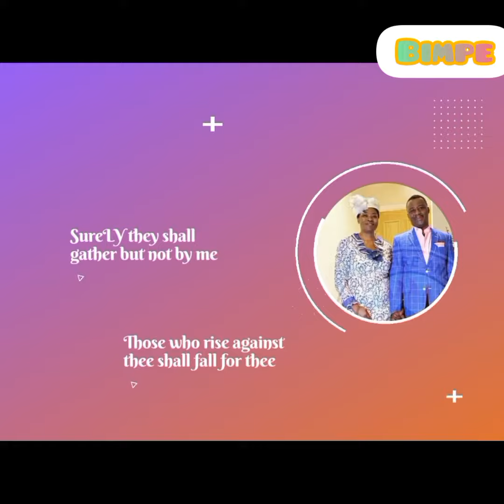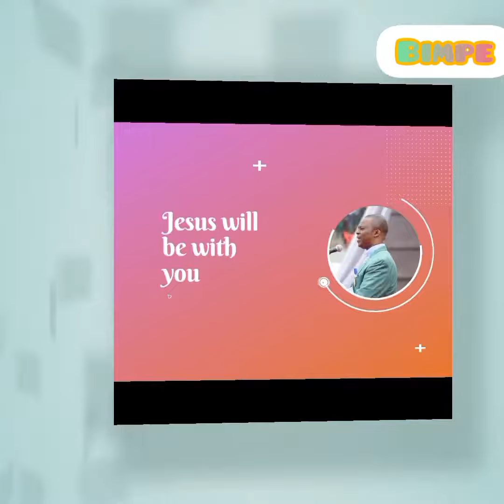Jesus will be with you Hymn by Rev. J.B. Mackay medley with Let God arise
Celebrating Our Father and Mother in the Lord.
𝚃𝚘 𝚝𝚑𝚎 𝚆𝚘𝚛𝚕𝚍'𝚜 𝙱𝚎𝚜𝚝 𝙵𝚊𝚝𝚑𝚎𝚛, 𝙼𝚎𝚗𝚝𝚘𝚛, 𝚃𝚎𝚊𝚌𝚑𝚎𝚛 & 𝙱𝚕𝚎𝚜𝚜𝚎𝚍, 𝙶𝚕𝚘𝚛𝚒𝚘𝚞𝚜 & 𝙰𝚖𝚊𝚣𝚒𝚗𝚐 𝙼𝚘𝚝𝚑𝚎𝚛'𝚜 𝙱𝚒𝚛𝚝𝚑𝚍𝚊𝚢𝚜!

𝙰 𝙼𝚊𝚝𝚌𝚑 𝙼𝚊𝚍𝚎 𝙵𝚛𝚘𝚖 𝚝𝚑𝚎 𝚃𝚑𝚛𝚘𝚗𝚎 𝚘𝚏 𝙶𝚛𝚊𝚌𝚎! 𝙽𝚘 𝚌𝚘𝚗𝚝𝚛𝚘𝚟𝚎𝚛𝚜𝚒𝚎𝚜! 𝙹𝙴𝚂𝚄𝚂 𝙲𝙷𝚁𝙸𝚂𝚃 𝙸𝚂 𝚃𝙷𝙴 𝙻𝙾𝚁𝙳❣️